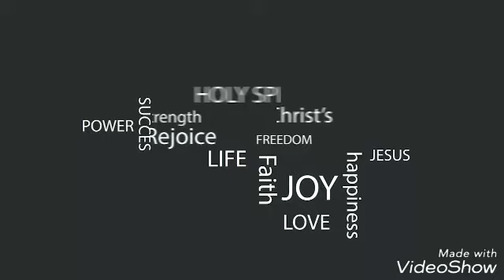Kingdom Devotion 015 "MEMPERCAYAI JANJI TUHAN" Ps.Dr. Heintje Kobstan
Belajar dari Kejadian 15